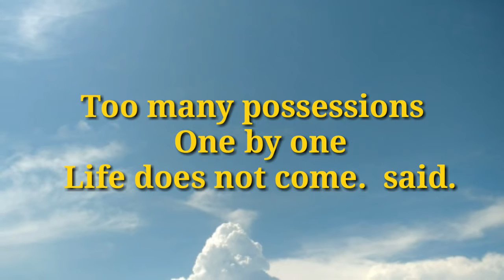[17.10.2019] today's bible verse.